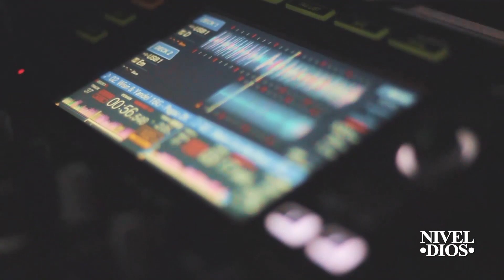NIVEL DIOS - 31 DE DICIEMBRE - BELEN - CATAMARCA